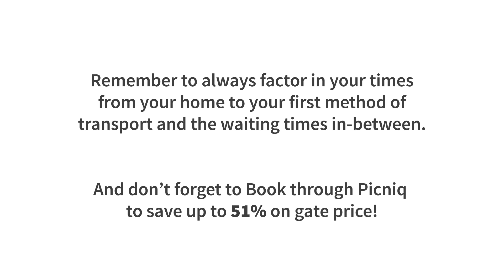Disneyland Paris Travel Times From UK | Disneyland Paris Travel Guide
Disneyland Paris Travel Times From UK including flying, EuroStar, Channel Tunnel and the ferry. Don't forget to book park tickets through Picniq to save up to 51% on gate prices